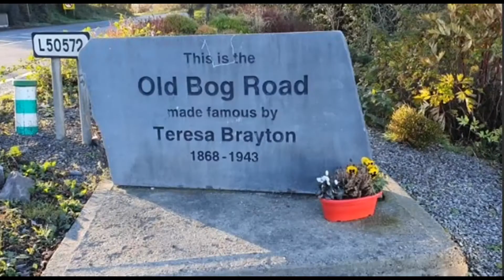Royal Canal Part 1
The canal in Meath.